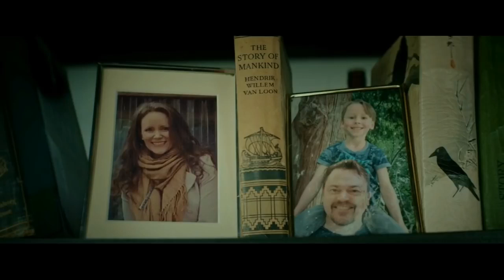Volition 2019 A Time Travel Love Story Hollywood Movie Explained in Hindi HD